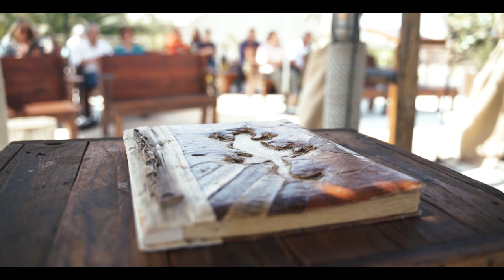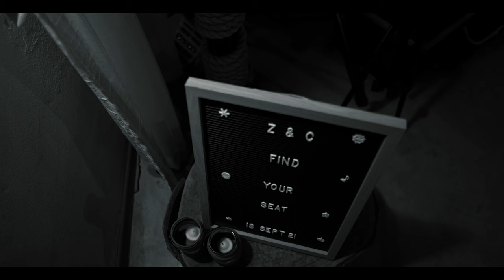Zilke & Christopher Cinematic Trailer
"May the raindrops fall lightly on your brow
May the soft winds freshen your spirit
May the sunshine brighten your heart
May the burdens of the day rest lightly upon you
And may God enfold you in the mantle of His love."

A weekend well spent with these two adventure enthusiasts, as they tied the knot. Congratulations Zilke Spangenberg & Christopher Spangenberg 🍾🌟